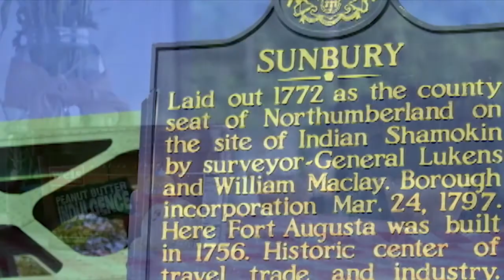Tiger Football Report 2016: Reviewing Elon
Voice of the Tigers Spiro Morekas and head coach Rob Ambrose take a look back at the team's 23-6 victory over the Elon Phoenix.